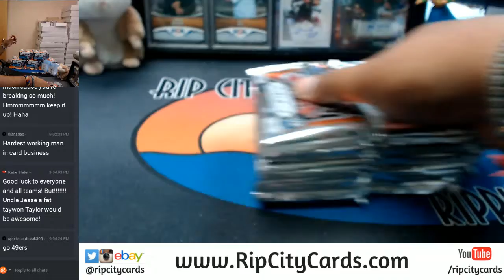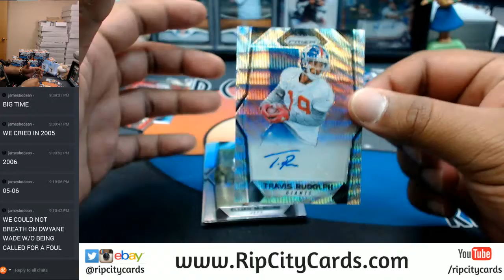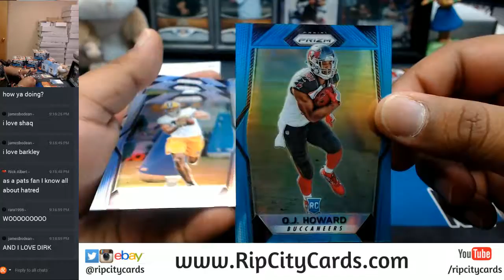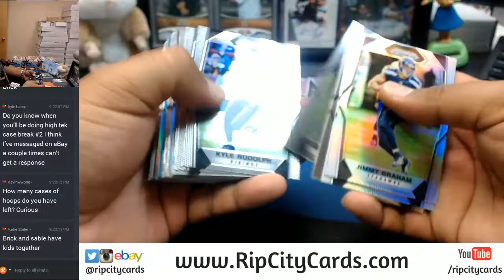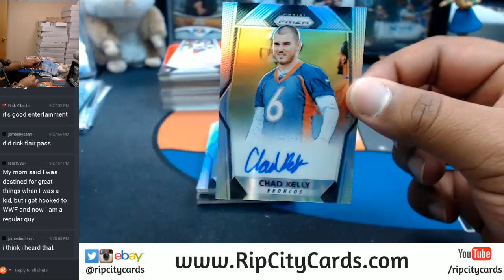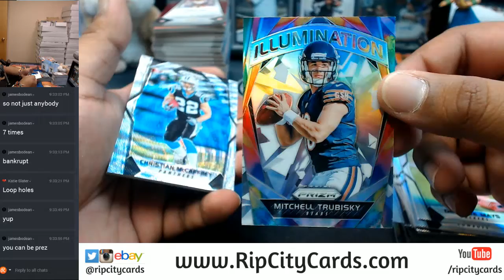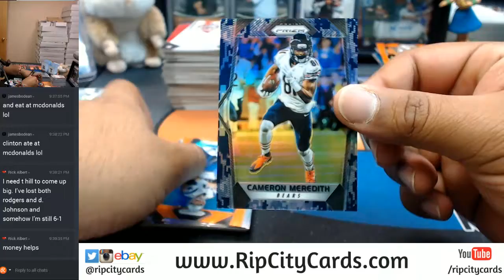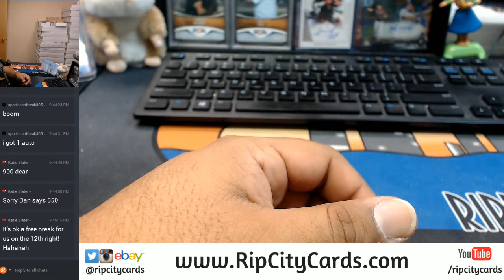2017 Panini Prizm Football Hobby 6 Box Half Case Break #2 eBay